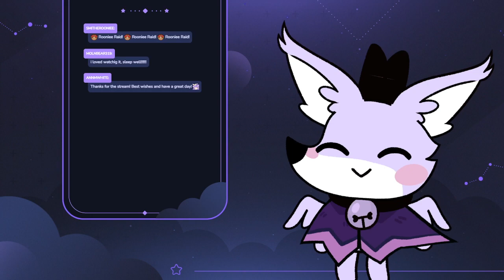⋆ CULT OF THE LAMB (MEDIUM) #5 ⋆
Please enjoy part 5 of our medium difficulty playthrough!
Links to my other socials!
Credit to my artists!

Downloads links and credits for free to use vtuber assets, and other resources used on my streams can be found on my carrd:
Did you know that I'm a content creator for Super Animal Royale?

Super Animal Royale is a top-down multiplayer survival shooter and is available to play for FREE on Steam, Xbox, PlayStation, Nintendo Switch!
You can also stream Super Animal Royale with Google Stadia and Nvidia GeForce now!
I hope to see you during an upcoming livestream soon!